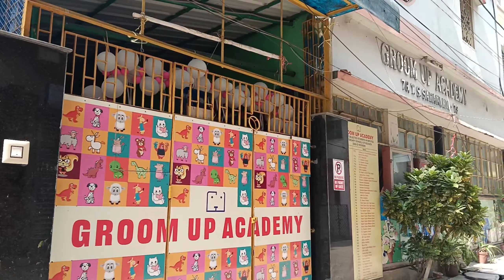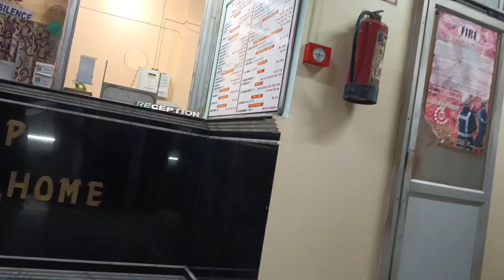Some Gifts for Friends 🎁dosubscribe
Welcome to Day with Anusa, a daily vlogging channel where I document my life and share my experiences with you. From my morning routines to my adventures throughout the day, I bring you along on my journey. Join me as I explore new places, try delicious food, meet interesting people, and share heartfelt moments.